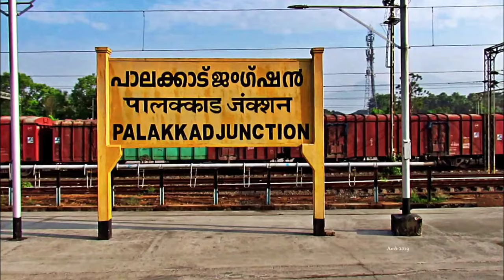SIKKI REDDY/HARSHA VARDHAN VS MANEESHA/NITHIN HV: YONEX SUNRISE ALL INDIA SENIOR RANKING BAHADURGARH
Yonex Sunrise All India Senior ranking badminton tournament 2022 at Bahadurgarh,Haryana.
The video shows the highlights of the Mixed Doubles Prequarterfinal match between Sikki Reddy and Venkata Harsha Vardhan VS Maneesha and Nithin HV.

00:00 Highlights
01:03 Intro
01:09 First game
06:30 Second game

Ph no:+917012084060